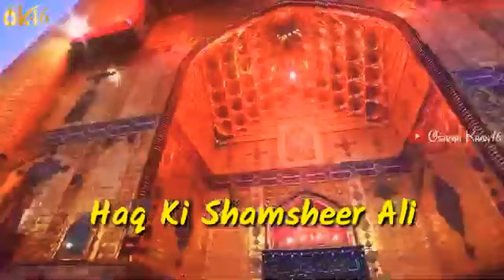Lab Par Ali Ali Hai Jaba Par Ali Status _ nazia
ali maula ali maula ali dam dam status lyrics,
manqabat hazrat ali asghar a.

Nazia Production
Nazia
NAZIA
shere khuda maula ali,
shere khuda ali,
shere khuda ke lal ne sajde me sar kata diya,